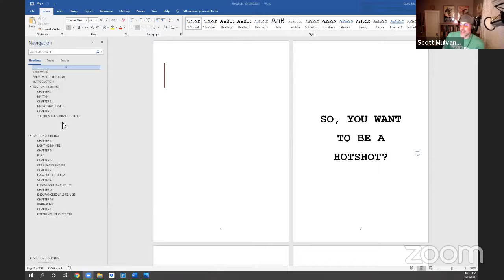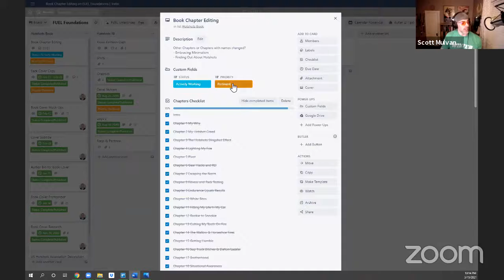What is the Author Life Like and Book Editing?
My New Book Is Coming! - "So You Want To Be A Hotshot":
It's after 10pm and the work never stops. Sneak peek into the author's life and finishing my new book editing! The next stop is the pass back to my book editor, Hilary Lauren Jastram! My non-profit project and book, "So You Want To Be A Hotshot" is coming!

Thanks for tuning in and remember... "YOU TOO CAN LIVETHEFUEL!!!"